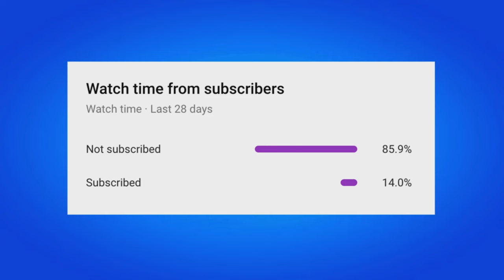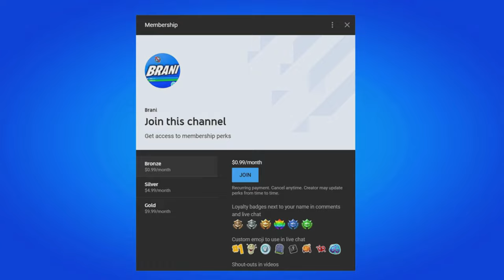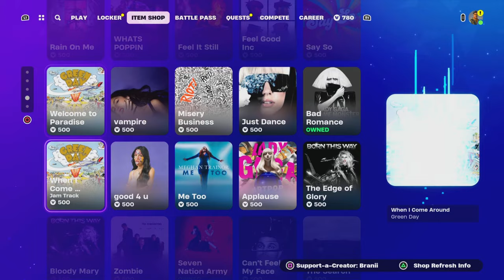How To Get Admiral Car For FREE! (Fortnite)